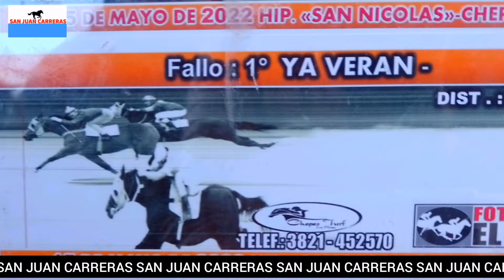1ro YA VERÁN